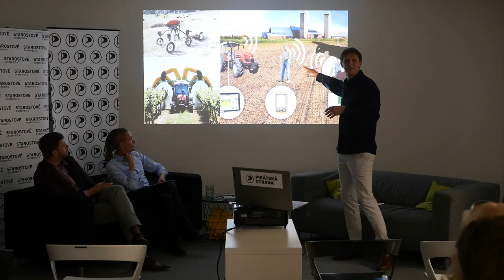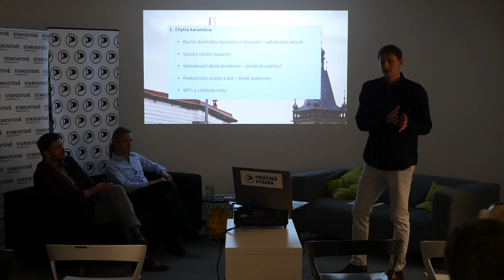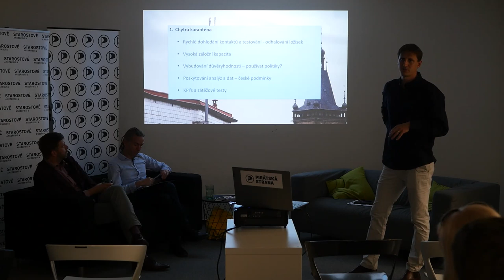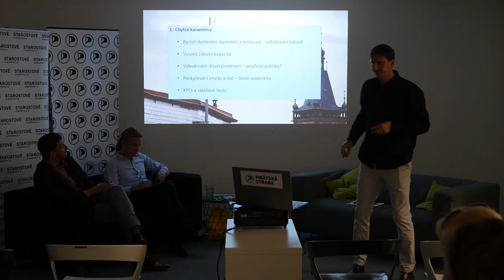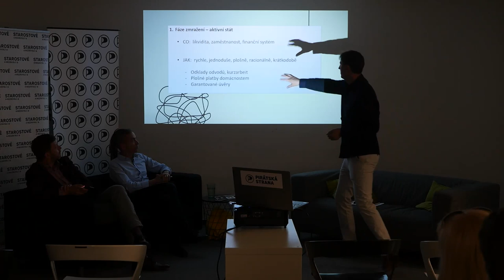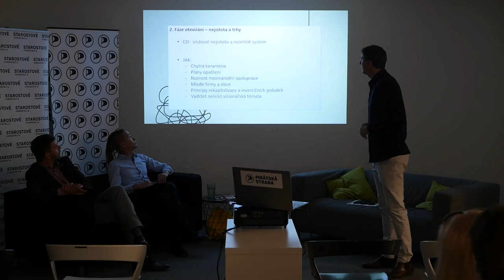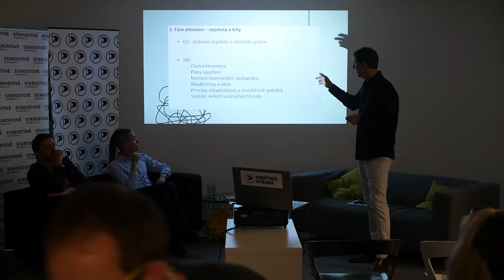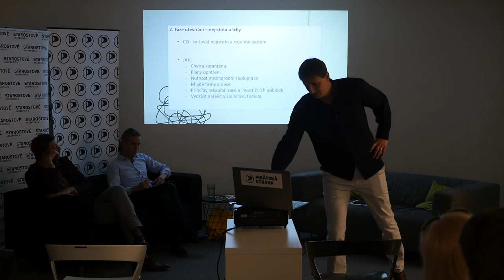Beseda s ekonomem Filipem Matějkou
Je koronakrize šancí pro budoucnost? A jaké ponaučení si z ní můžeme odnést? O tom minulý týden v našem Pirátském centru mluvil ekonom Filip Matějka, kterého jsme společně s hnutím Starostové a nezávislí • STAN nominovali v době koronakrize do Ústředního krizového štábu. Společně s ním se o dopadech koronavirové krize bavili také předsedové obou stran Vítem Rakušanem a Ivanem Bartošem. Máte-li chuť, mrkněte na celý záznam debaty!

„Spolupráce Pirátů a STAN, která probíhá i nadále mimo nouzový stav, se osvědčila nejen u nominace Filipa Matějky, ale přinesla také řadu návrhů na pomoc rodinám, podnikatelům, firmám i obcím. Tato opatření následně opoziční strany úspěšně prosadily ve Sněmovně,“ řekl Ivan Bartoš a dodal:

„Je třeba vyhodnotit opatření i postupy z první vlny pandemie, aby bylo možné lépe a efektivněji předcházet všem budoucím krizím. To je možné jen tehdy, pokud si otevřeně zanalyzujeme minulé poznatky a případné chyby. Je také nutné vytvořit predikci, kam bude Česká republika dále směřovat. Práce vědců či odborníků, nejen z ekonomického spektra, rozhodně neskončila a mnoho věcí je třeba dotáhnout do konce.“